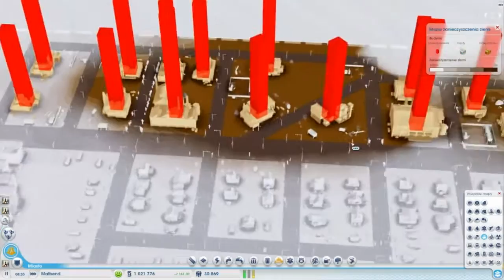SimCity #2 - Ogromny rowój miasta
Hej :)
Witam was w kolejnym odcinku z SimCity, w tym odcinku moje miasto ogromnie się rozwinie, w przeciągu 30 minut z 17 000 mieszkańców, będzie ponad 30 000. po za tym dzięki kopalni ropy, dochód miasta mocno wzrośnie. ;)

Origin ID: Tytanek2000
Gra: SimCity Kompletna Edycja

posiadane DLC:
- Miasta przyszłości
- Miasto Francuskie
- Miasto Angielskie
- Miasto Niemieckie
- Zestaw: Park rozrywki
- Zestaw: Sterowce
- Zestaw: Bohaterowie i złoczyńcy
- Elektryczna stacja ładowań NISSAN
- Sklep PLAY